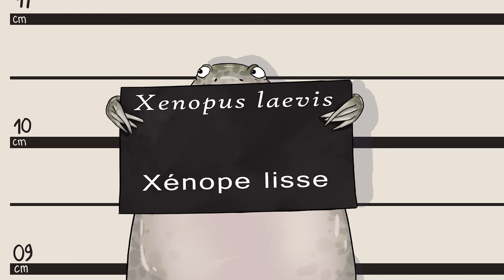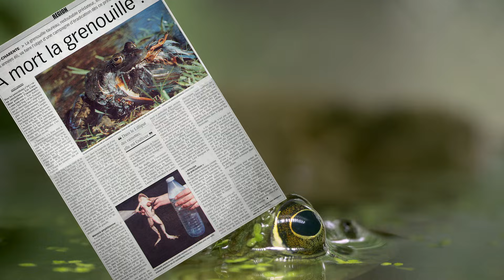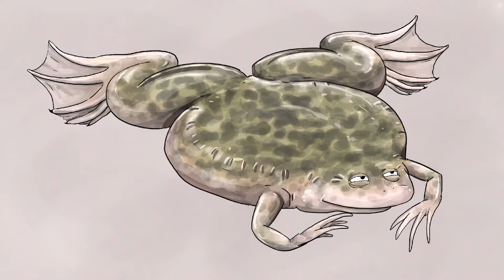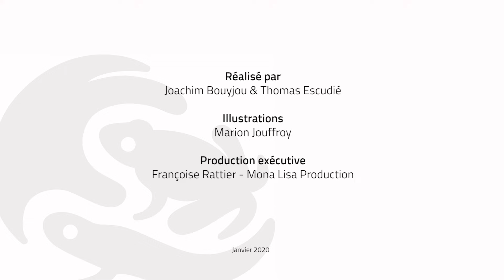[LIFE CROAA] - épisode 2 - La Grenouille taureau et le Xénope lisse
💦🐸 Le LIFE CROAA est un projet européen, porté par la Société Herpétologique de France en partenariat avec sept autres structures. Il a pour objectif de préserver les peuplements inféodés aux zones humides de l'introduction et de la propagation d'amphibiens exotiques envahissants, en particulier la Grenouille taureau et le Xénope lisse.
▶ Cette vidéo vous permettra d'en savoir plus sur ces deux espèces, introduites dans plusieurs départements français. Apprenez à les reconnaître et informez-vous sur leurs effets sur les milieux naturels et la faune autochtone.

Ce projet reçoit le soutien financier de la Commission Européenne, de la DREAL Nouvelle-Aquitaine, de l'Agence de l'Eau Adour-Garonne, de la Région Centre-Val de Loire, de la Fondation Beauval Nature et de la Région Nouvelle-Aquitaine.